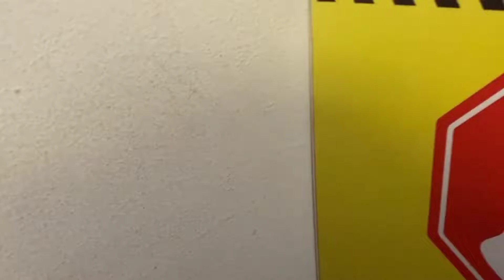Gurdwara Sahib Ji | London UK 🇬🇧 | Darshan Karlete hai Aaj | V R Voyager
Sorry For Late Video Uploading.

So Guys Aaj Hum Darshan Karne Ja Rahe Hai Gurdware Me ...

to Chaliye Aapko Dikhate Hai ...London Ka Gurdwara

Watch The Video and Enjoy This .
And Comment down The Best Part Of Museum ..

Go And CheckouT ✅

Shoot By :- I phone 11 pro

How To Get More View
How To get more Views On YouTube
how To get More Views On Your YouTube
How To Get More Views YouTube